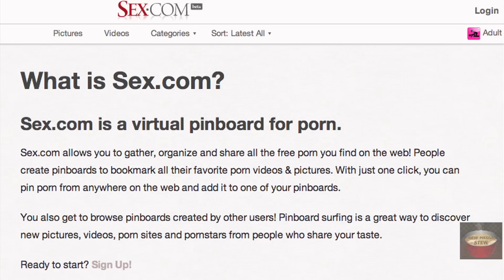MILEY CYRUS Sex Tape with JESSIE ANDREWS Offer After 'Decisions' Video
MILEY CYRUS 'Decisions' Video Gets Sexy 'Girl-On-Girl' Offer

Miley Cyrus' sexy moves in her new video caught the attention of porn website Sex.com. As John Basedow reports, they're offering her a million dollars to do a soft core 'girl-on-girl' remake with award-winning adult film star, Jessie Andrews, who also appears in the 'Decisions - Borgore ft. Miley Cyrus' video. That means Jessie would replace Liam Hemsworth, Miley's fiancé and current love interest in the video. Miley has yet to respond.